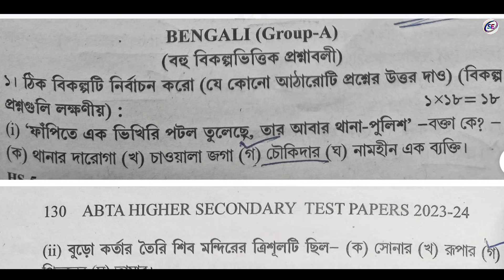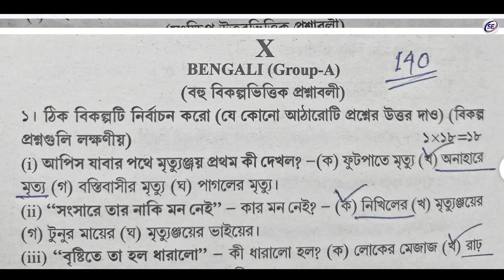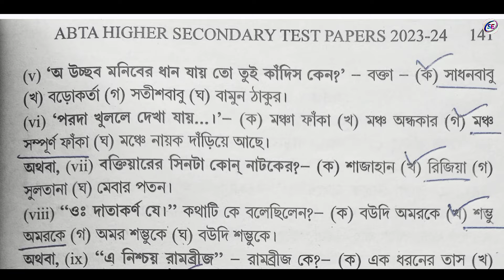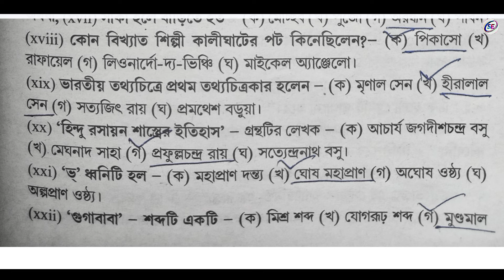abta test paper 2024 class 12 bengali page 129, 140 | hs abta test paper 2024 bengali mcq solved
abta test paper 2024 class 12 bengali
hs abta test paper 2024
abta test paper 2024 class 12 page 140
abta test paper 2024 class 12 bengali mcq solved page 129
hs abta test paper 2024 bengali mcq solved
abta test paper 2024 class 12 bengali saq solve page 129
class 12 abta test paper 2024 Bengali page 140
abta test paper 2024 bangla class 12
abta test paper hs 2024
hs abta test paper 2024 bengali
abta test paper 2024 class 12 bengali page 129
abta test paper 2024 class 12 bengali page 140